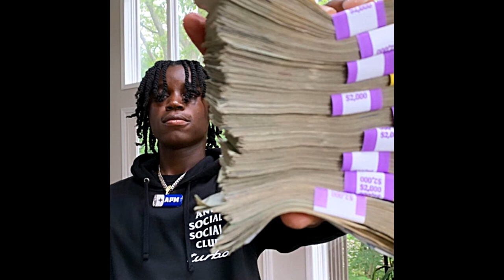[FREE] Melvoni Type Beat 2021- END OF THE NIGHT | Trippie Redd Type Beat 2021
LEASE WAV- $35
EXCLUSIVE LICENSE (MP3, WAV, STEMS)- $300

BPM: 180 | SCALE: A Sharp Minor